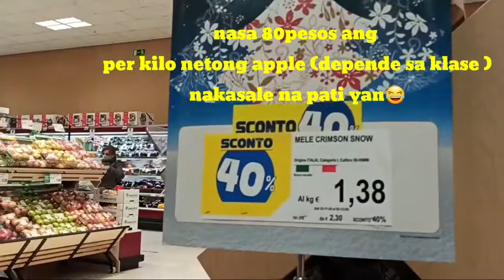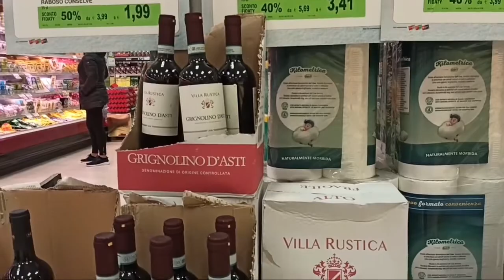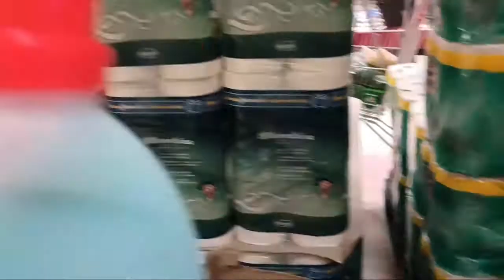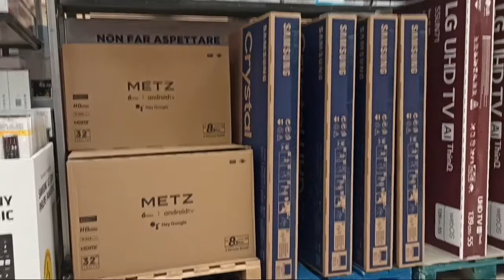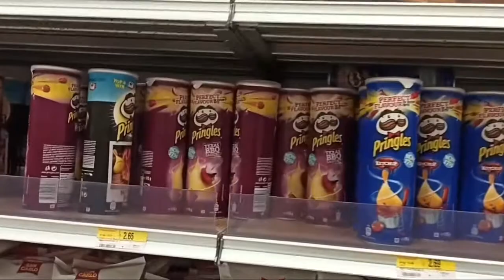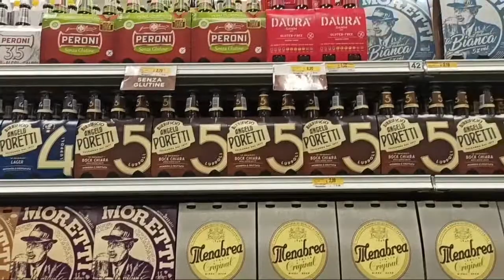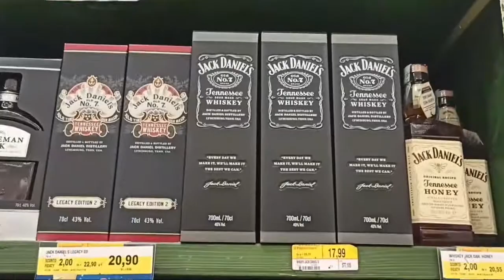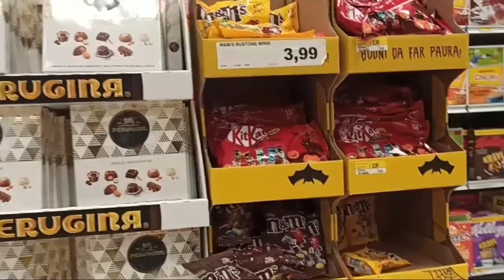Grocery Store sa Italia (Part 1)